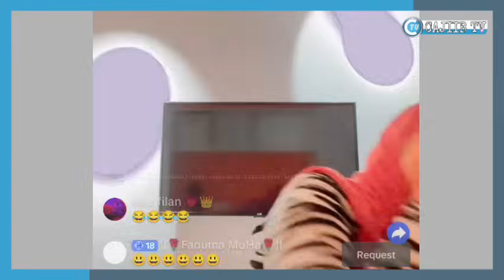farta haji maser dartisa o washatey jecelka bisle ka hartey qamar sugani jecel ushegtey